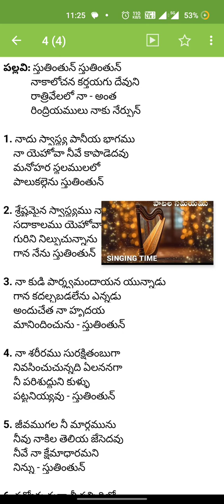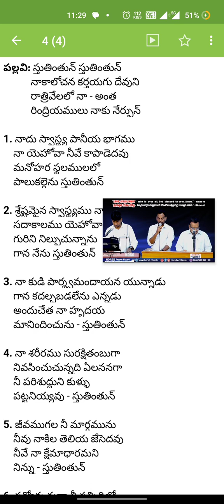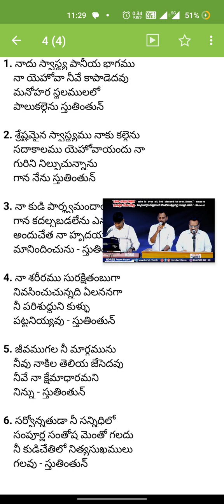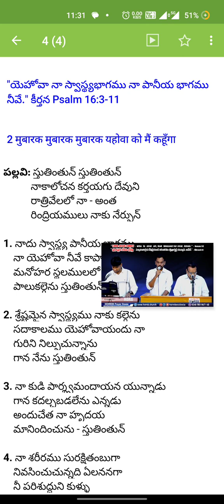స్తుతింతున్ స్తుతింతున్నాకాలోచన కర్తయగు దేవుని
2 मुबारक मुबारक मुबारक यहोवा को मैं कहूँगा

పల్లవి: స్తుతింతున్ స్తుతింతున్

నాకాలోచన కర్తయగు దేవుని రాత్రివేలలో నా- అంత రింద్రియములు నాకు నేర్పున్

1. నాదు స్వాస్థ్య పానీయ భాగము నా యెహోవా నీవే కాపాడెదవు మనోహర స్థలములలో పాలుకల్గెను స్తుతింతున్

2. శ్రేష్టమైన స్వాస్థ్యము నాకు కల్గెను సదాకాలము యెహోవాయందు నా గురిని నిల్పుచున్నాను గాన నేను స్తుతింతున్

3. నా కుడి పార్శ్వమందాయన యున్నాడు గాన కదల్చబడలేను ఎన్నడు అందుచేత నా హృదయ మానిందించును - స్తుతింతున్

4. నా శరీరము సురక్షితంబుగా నివసించుచున్నది ఏలననగా నీ పరిశుద్దుని కుళ్ళు పట్టనియ్యవు - స్తుతింతున్

5. జీవముగల నీ మార్గమును నీవు నాకిల తెలియ జేసెదవు నీవే నా క్షేమాధారమని నిన్ను - స్తుతింతున్

6. సర్వోన్నతుడా నీ సన్నిధిలో సంపూర్ణ సంతోష మెంతో గలదు నీ కుడిచేతిలో నిత్యసుఖములు గలవు - స్తుతింతున్